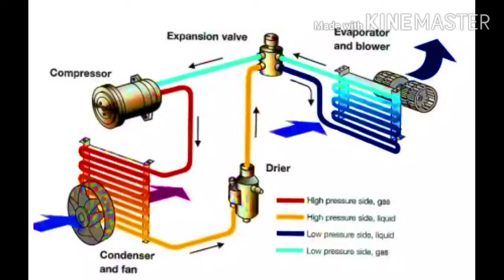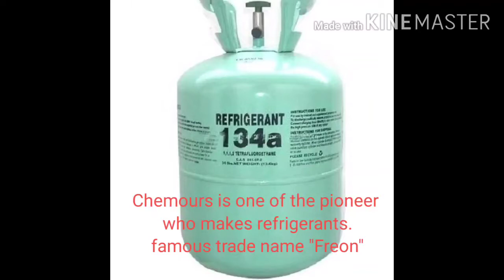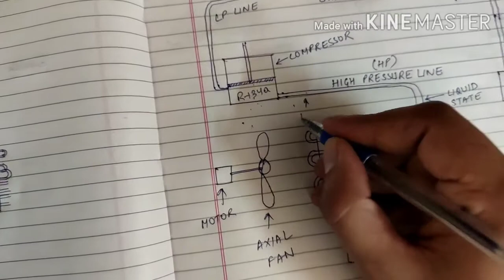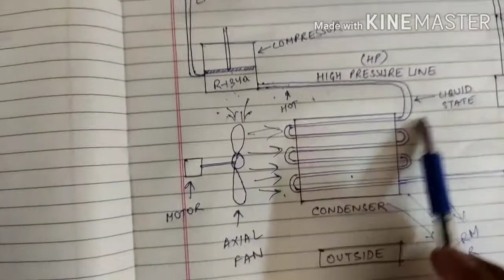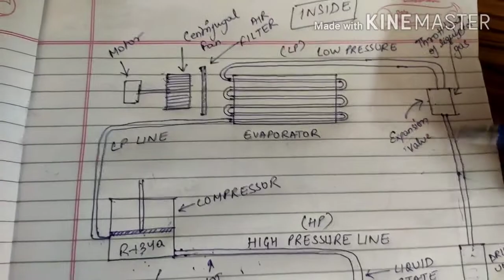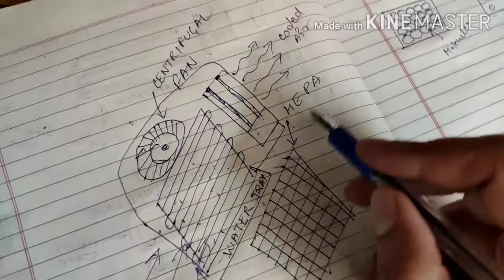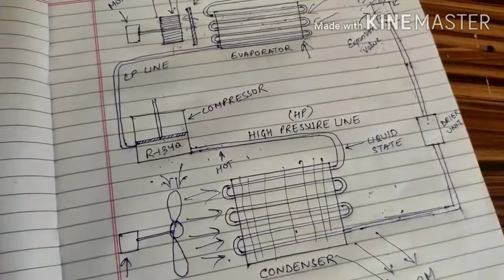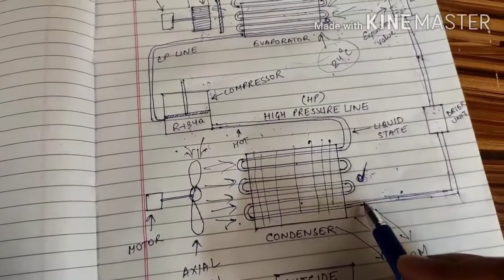How Air Conditioner Works?? Detailed information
Through this video I will tell you the details of parts and their function. After watching this you will be able to understand the working principle of Car and Home A/Cs.